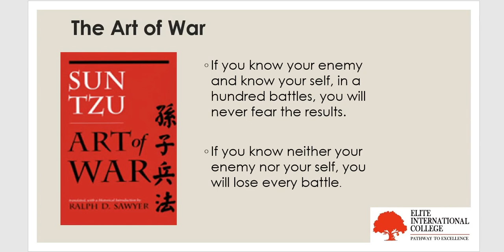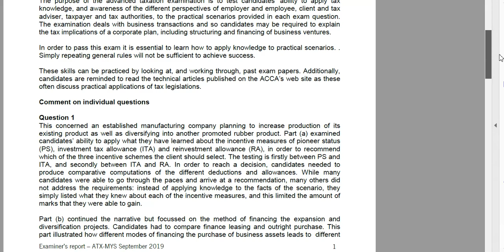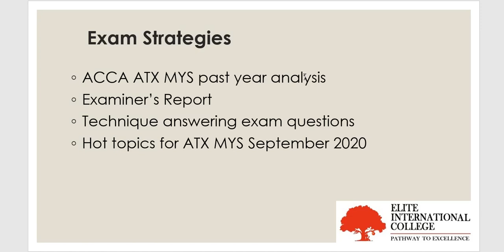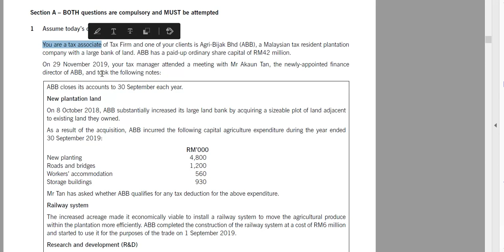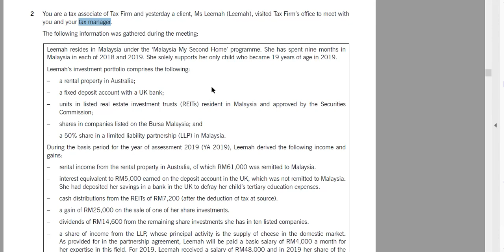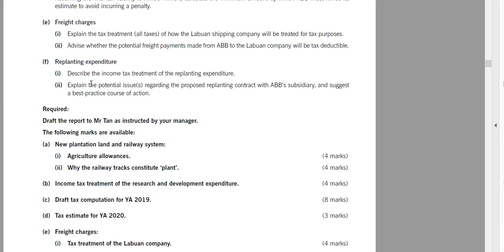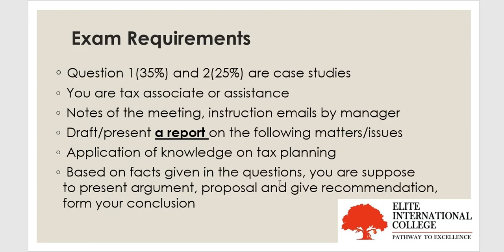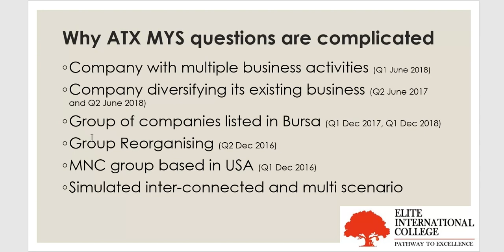ACCA ATX(M) Pass 1st time with 4 Exam Strategies by Mr Andrew Tan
Mr Andrew will share with you on how Markers give marks. He is one of the Professional level Marker other than ACCA. At Elite Int College, we offer various courses for Mar, Jun, Sep & Dec exams to suit your needs. We also adopt BPP study materials.